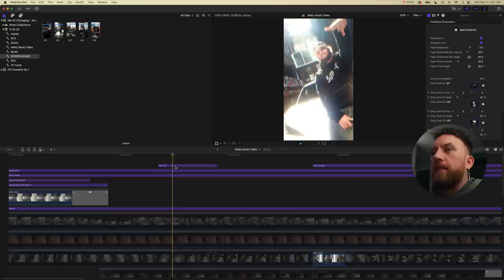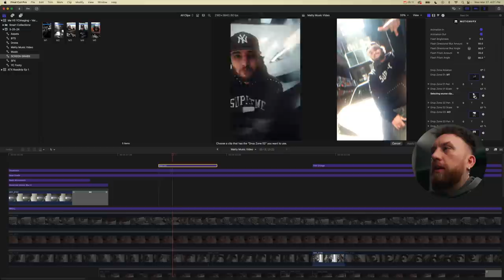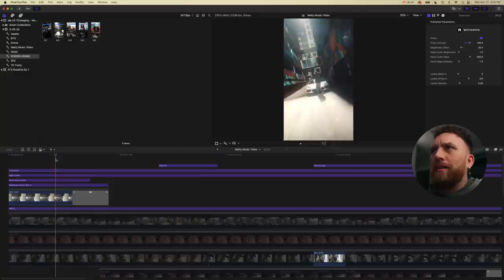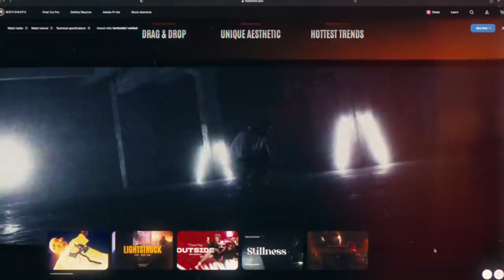Vertical Music Video BATTLE vs YCImaging!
My Signature LUT
Presets & VFX Store

Music & SFX in my Videos 🎧
Artlist (2 FREE Months)

All My Gear & Essentials 🎥💡

Gear Used in this Video:
EOS R8
Tiny 16mm
Camera Bag